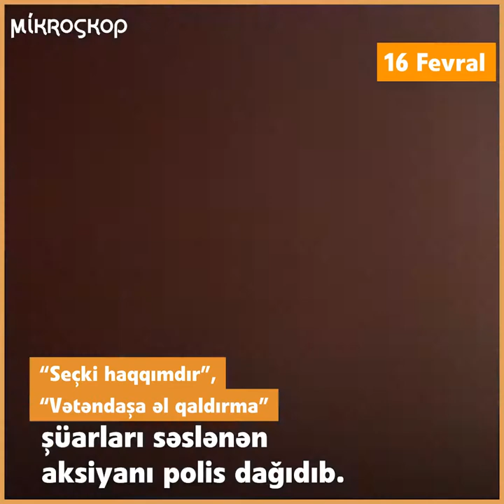Keçən ilki seçki nəticələrinə etirazların xronologiyası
2020-ci ilin fevral ayında Azərbaycanda növbədənkənar parlament seçkiləri keçirildi. Seçkidən sonra günlərlə MSK qarşısında aksiyalar təşkil edildi. 16 fevralda isə aksiyaların ən böyüyü baş tutudu. Fəallar saxlanıldı. Polis zor tətbiq etdi. Həmin günlərin xronologiyasını təqdim edirik!